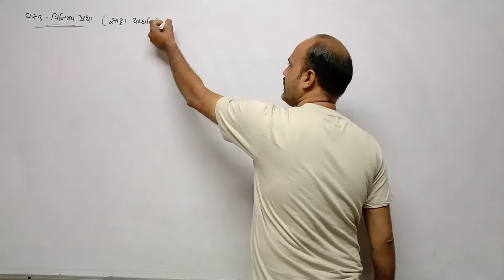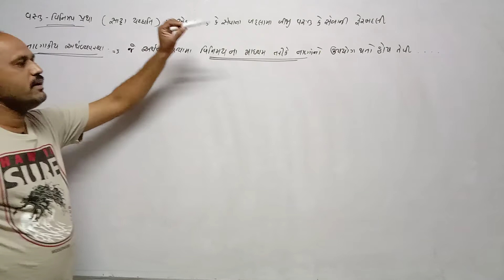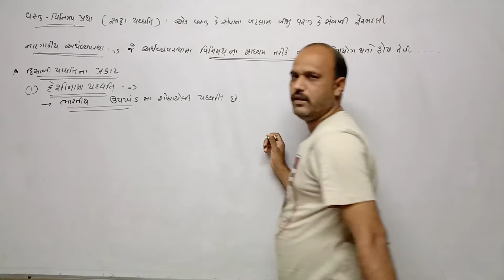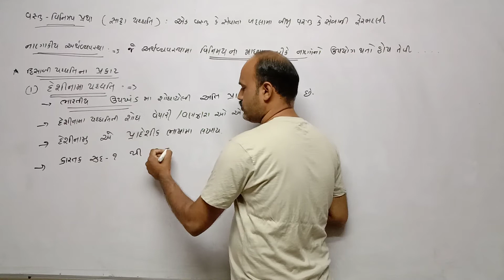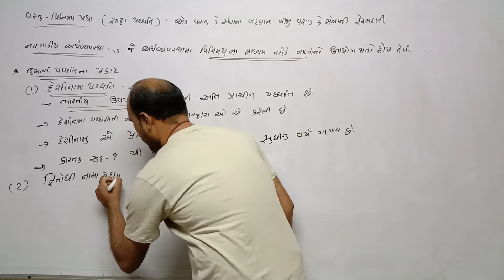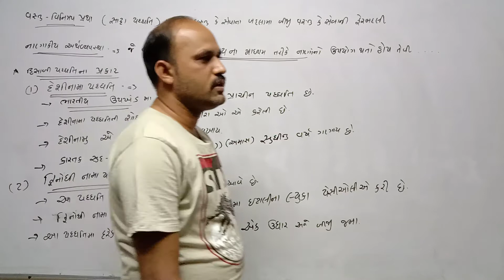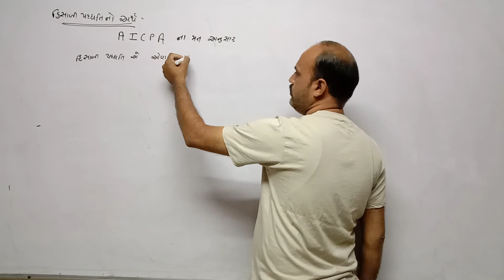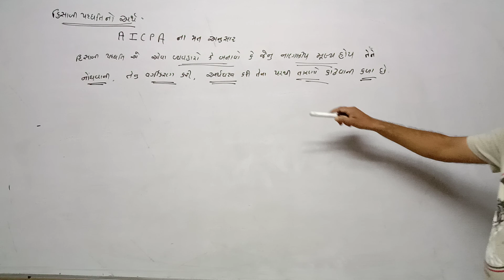STD 11 Com Guj Med AC P1 Ch 1 P1